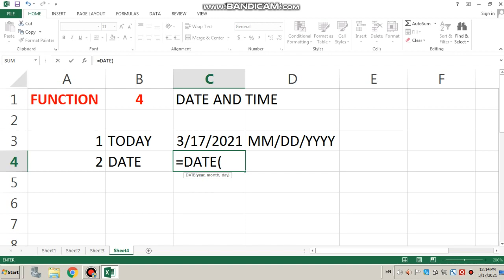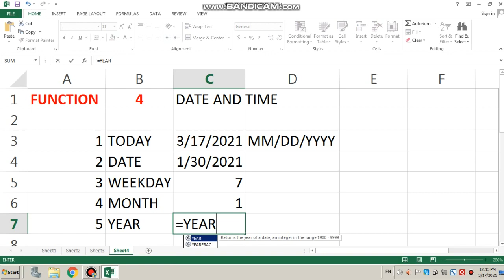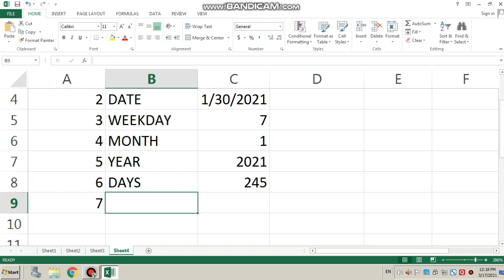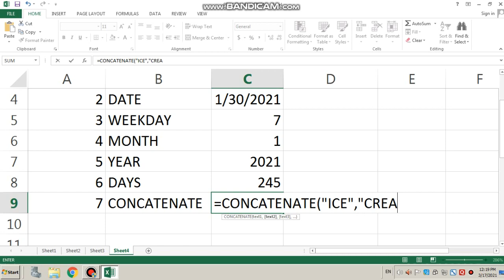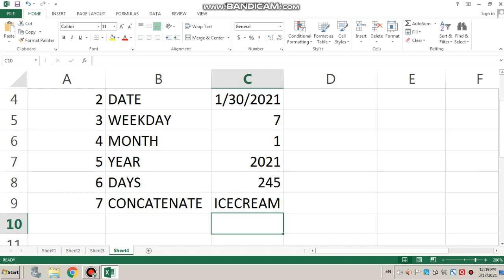gseb computer study by ketanbhai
calc and excel part 4 function practical video upload frequently for gujarati standard